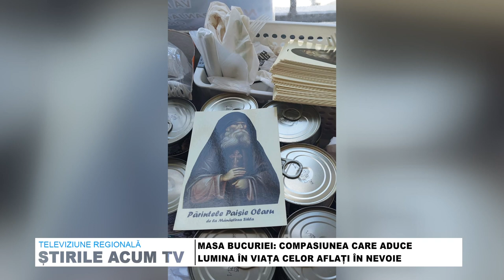STIRILE ACUM TV | 19 - 21.04.2023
OLD LOVE: O COMEDIE ROMANTICĂ PE SCENA DIN ONEȘTI

DARURI DE SUFLET ALE MĂNĂSTIRII CAȘINULUI: GENEROZITATEA ȘI TRADIȚIA ADUC BUCURIE ÎN VIEȚILE CELOR NECĂJIȚI

PRIMARUL COMUNEI DOFTEANA, IOAN BUJOR OBTINE FINANTARE PENTRU ASFALTAREA DRUMURILOR AFECTATE DE INUNDATII